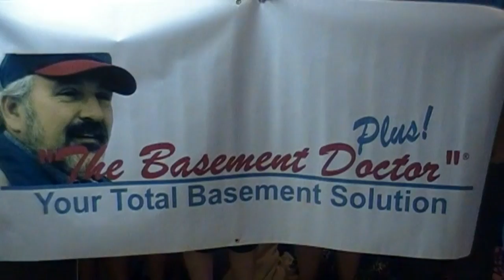Volley for the Cure LCC Thunderbirds 2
LCC Thunderbirds vs. Columbus Grove bulldogs Volley for the Cure. October 12 at 7:30 at Columbus Grove HS.